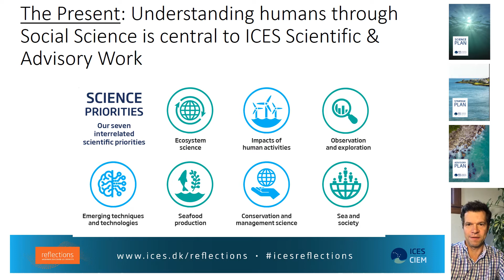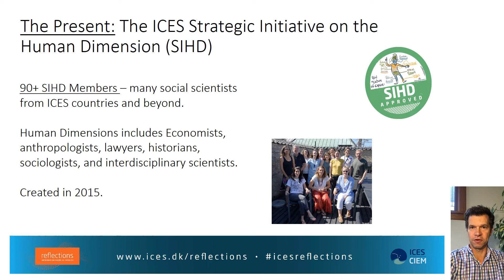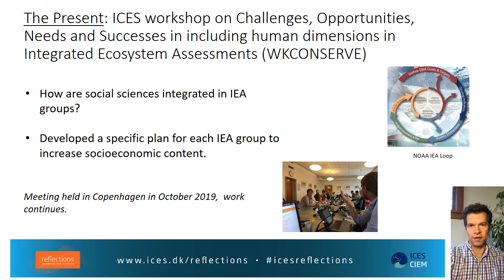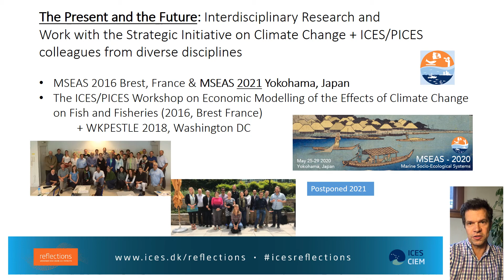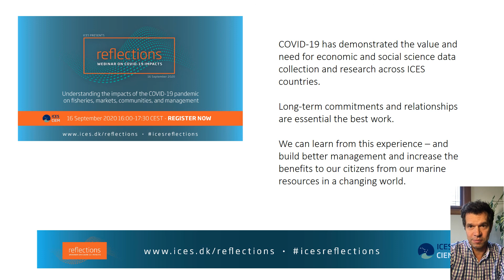ICES social science initiatives​, COVID-19, and opportunities for the future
Alan Haynie, Chair of ICES Strategic Initiative on the Human Dimension (SIHD)

ICES reflections webinar presentation
16 September 2020